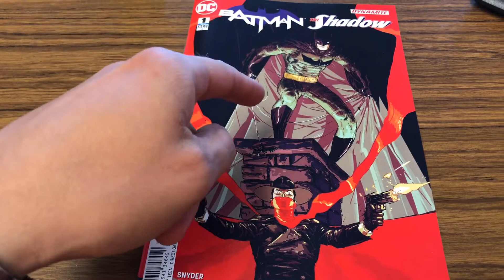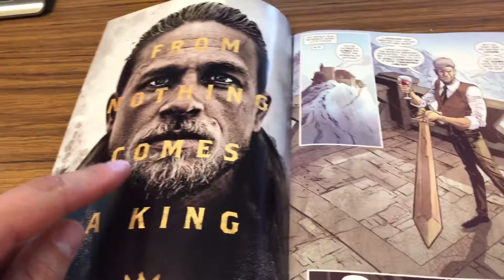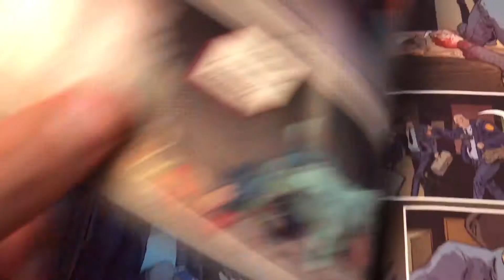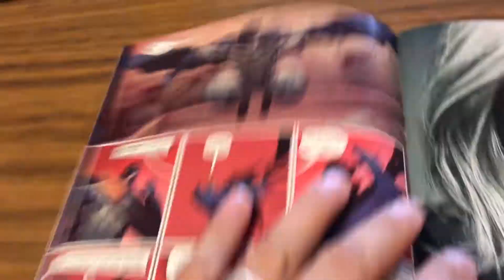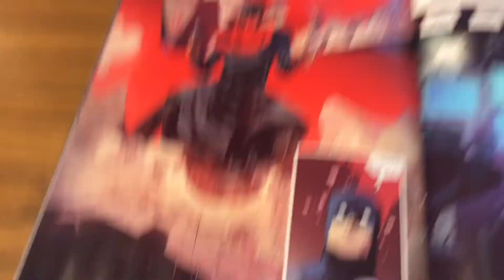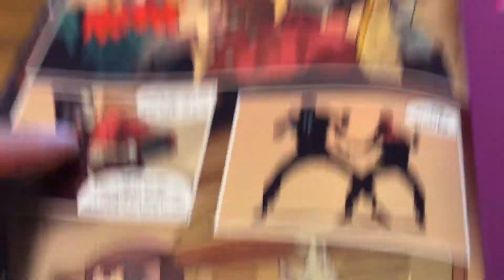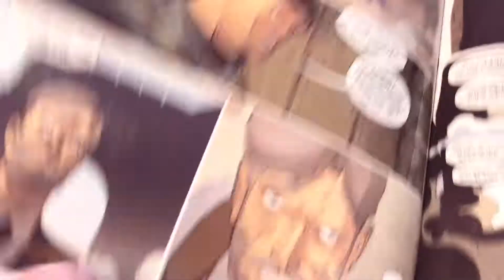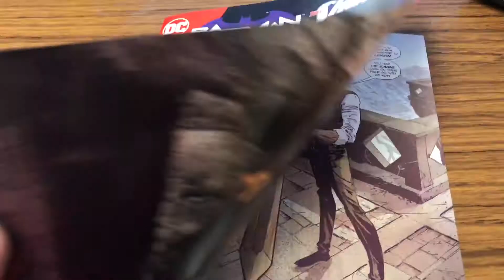Batman & The Shadow #1 DC Comics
The Shadow Knows...